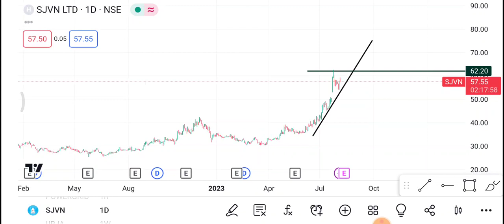7 August Sjvn Share | Sjvn Share latest news | Sjvn Share news today | SJVN Share price